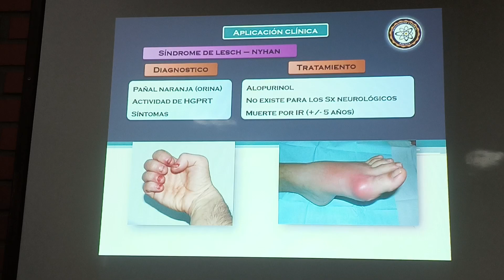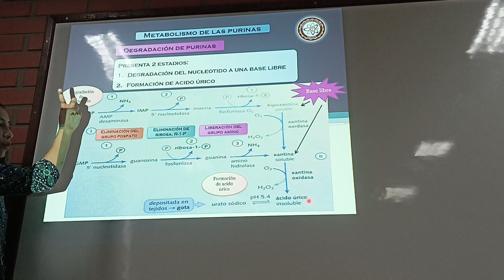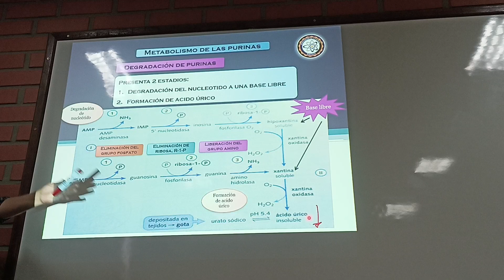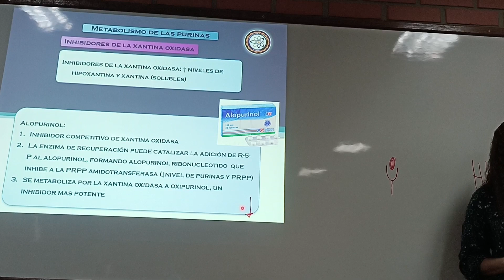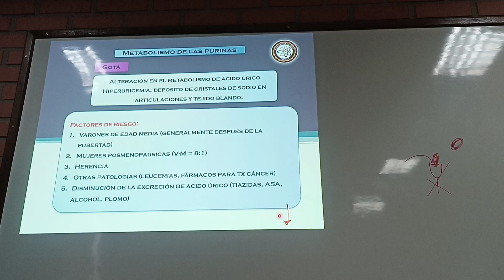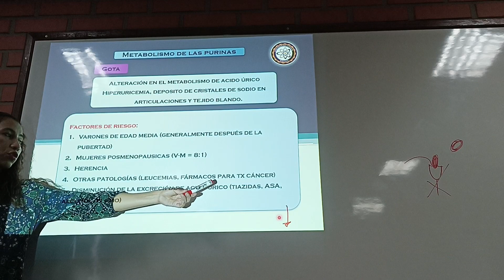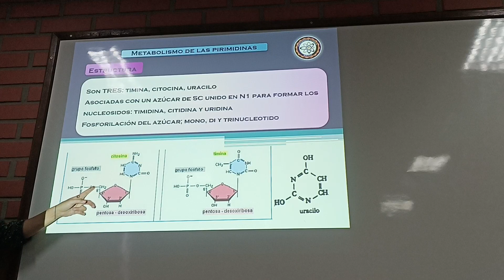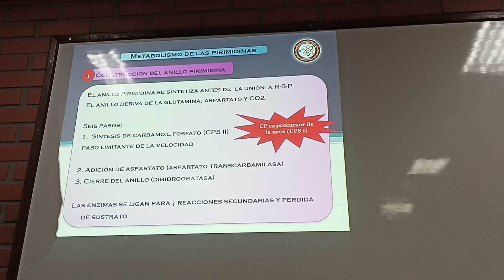Bioq 2P. clase 2